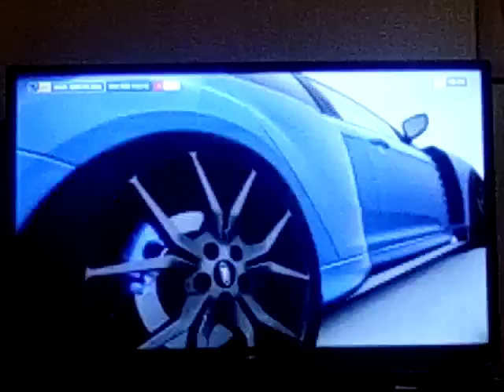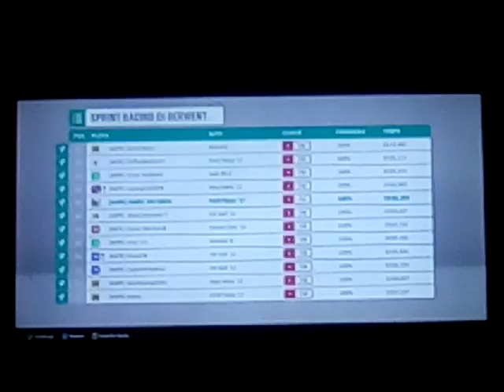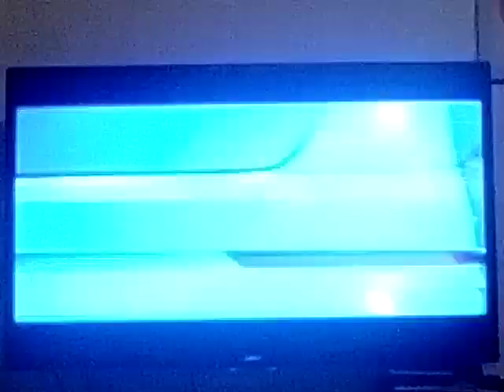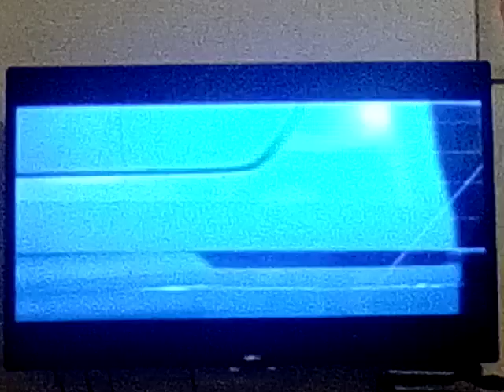Forza Horizon 4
Ford Focus RS 2017